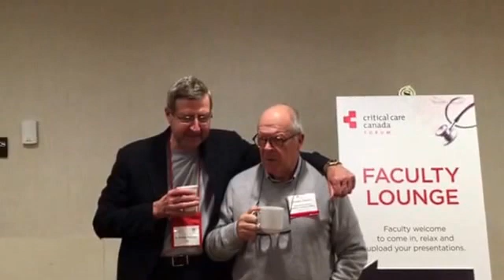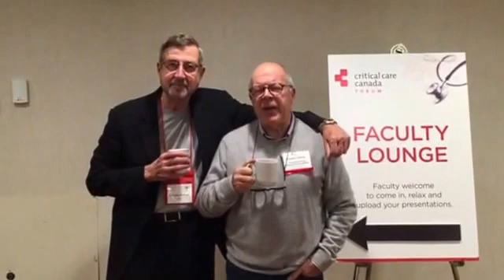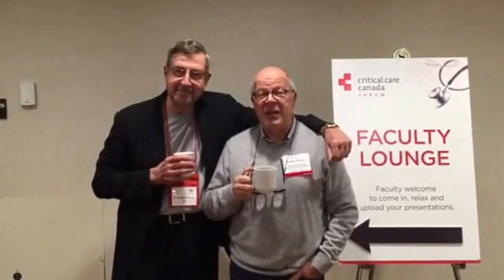Cappuccino with Claudio Ronco: 96. Status of EUPHRATES trial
Prof Dellinger and Professor Ronco discuss the status of the EUPHRATES trial on endotoxin removal in sepsis.